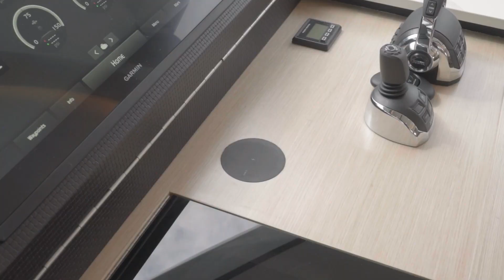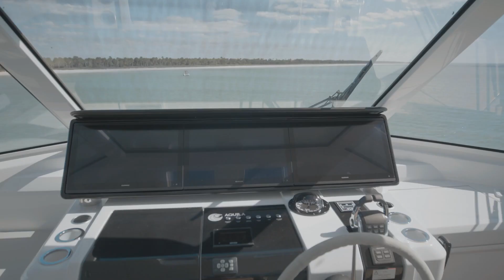Aquila 70 Full In Depth Walkthrough Luxury Power Catamaran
Gorgeous lines, perfectly balanced, intelligent luxury. These are just a few ways to describe the new flagship,  Aquila 70 Luxury Power Catamaran. This breathtaking and powerful catamaran is like nothing you have ever stepped aboard. With an aesthetically pleasing design at every angle, the Aquila 70 looks like the stunning luxury yacht that it is.